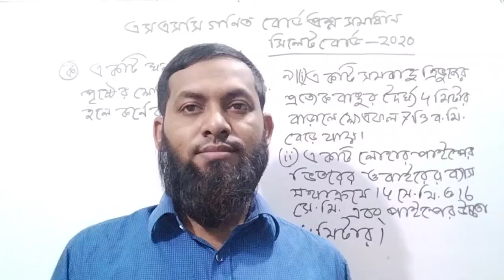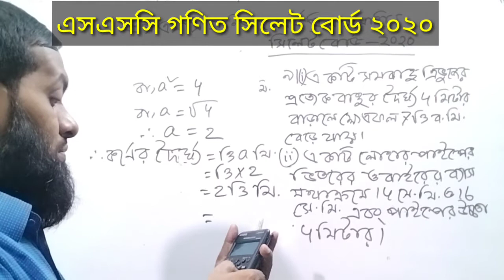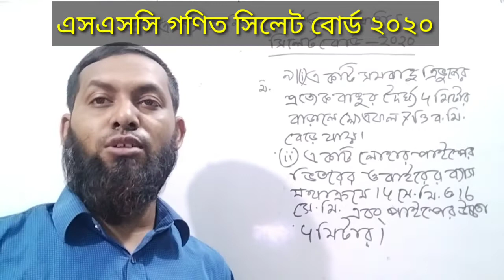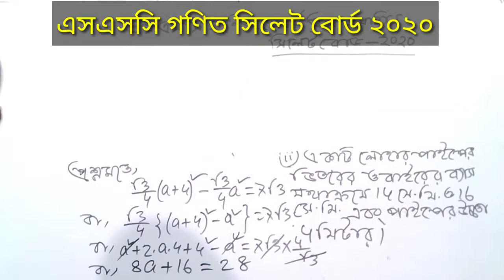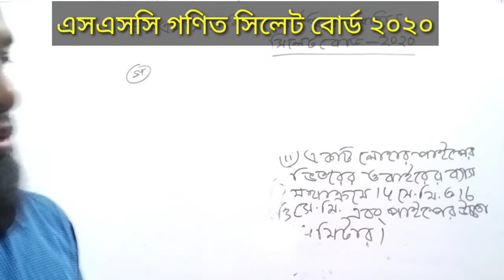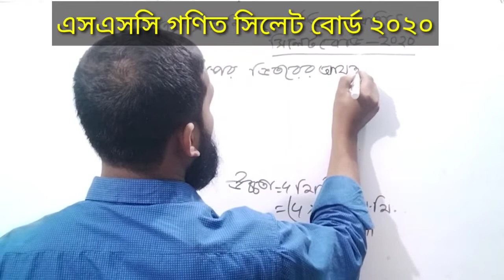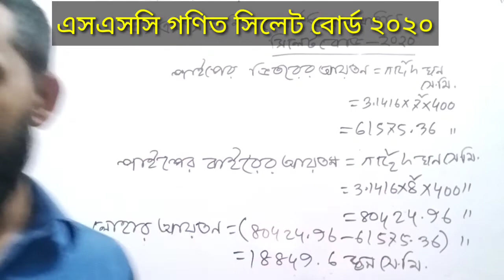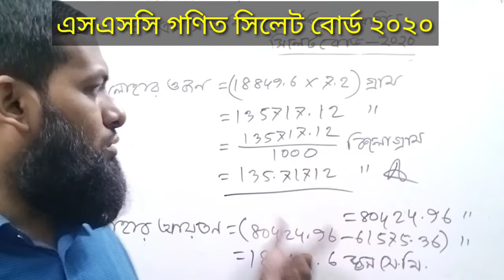SSC Math Sylhet Board 2020 solution Question 9।।এসএসসি গণিত সিলেট বোর্ড ২০২০ সমাধান প্রশ্ন ৯।পরিমিতি